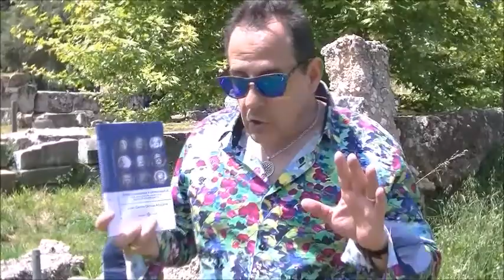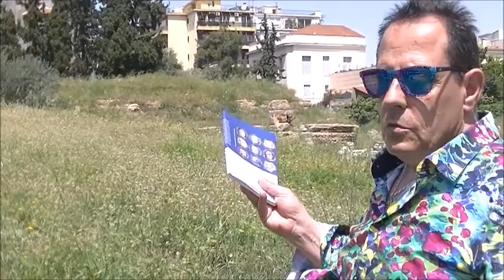Pericles y la Democracia en Atenas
Cómo entendía Pericles (siglo V-IV a.C) la verdadera democracia.
Pericles convierte a la democracia de hoy día en una pseudodemocracia